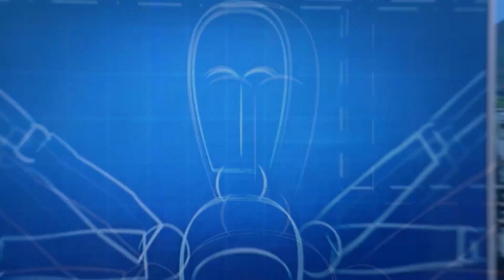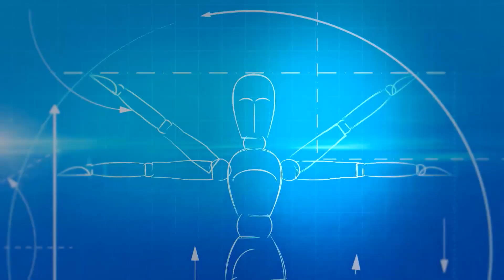Faça Parte: atletas do tênis em cadeiras de rodas se destacam em BH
A equipe do Faça Parte acompanhou uma copa de tênis em cadeira de rodas em Belo Horizonte. A competição reuniu grandes talentos e promessas da modalidade.